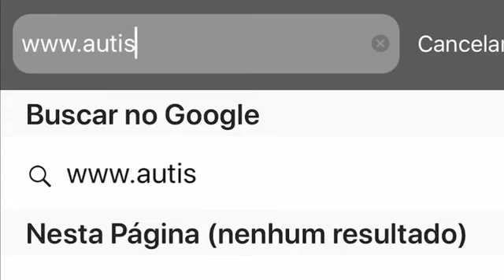CHECKLIST MODELO DENVER - AUTISMO